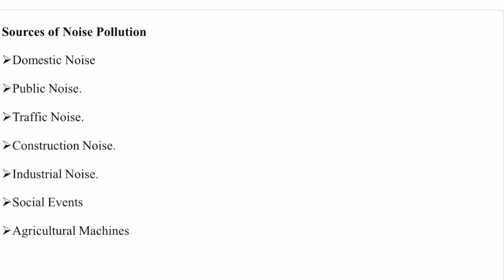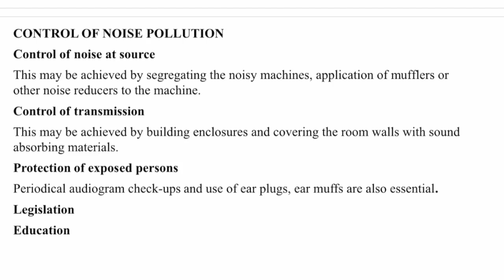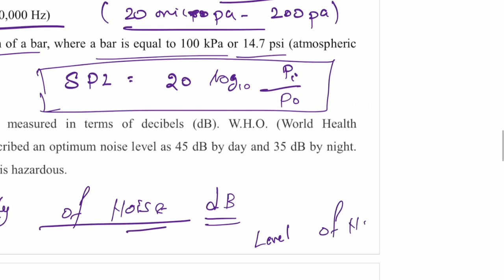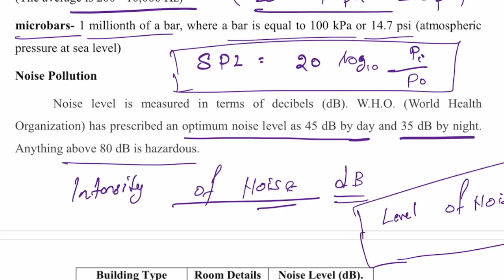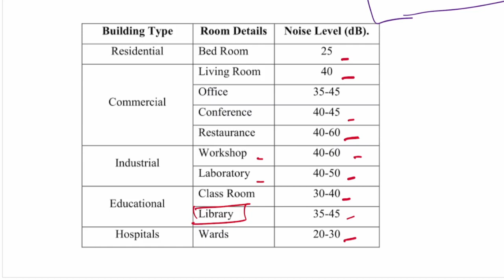Noise Pollution - Environmental Engg I Civil Engineering I TNPSC AE/ TRB I One Mark I Sparks Academy